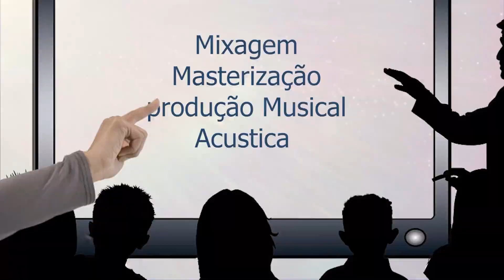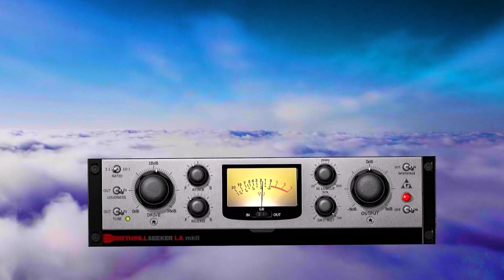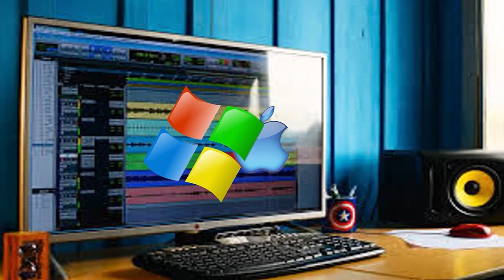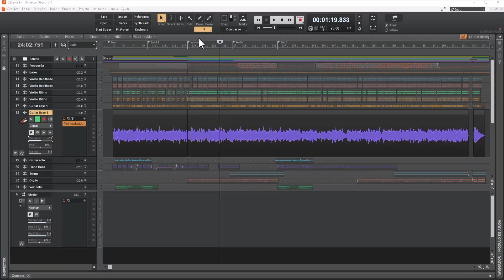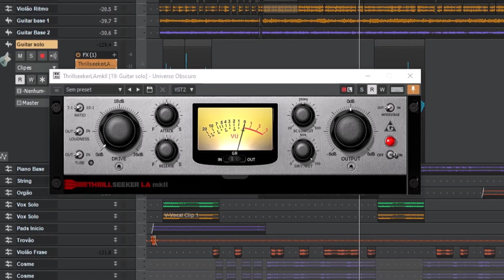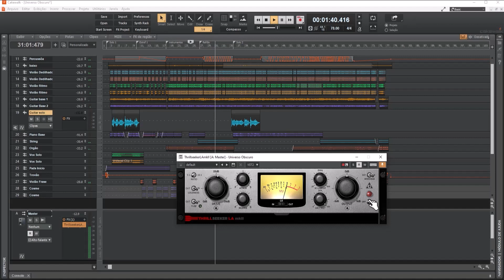ThrillseekerLA - O compressor grátis que tira a máxima sonoridade possível do áudio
Neste estudo é apresentado e demostrado o compressor ThrillseekerLA, um super compressor que é disponibilizado de forma gratuita.